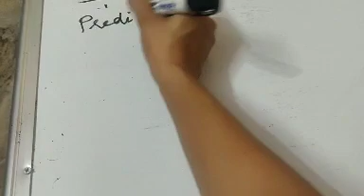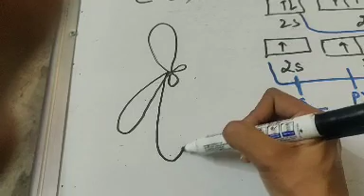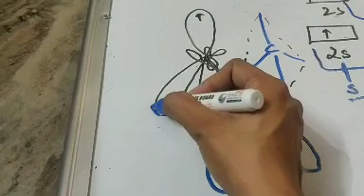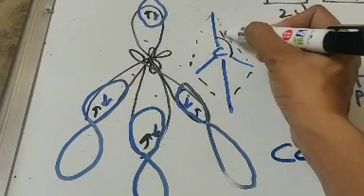Hybridization and Molecular Geometries